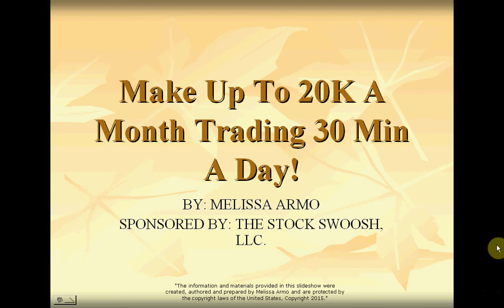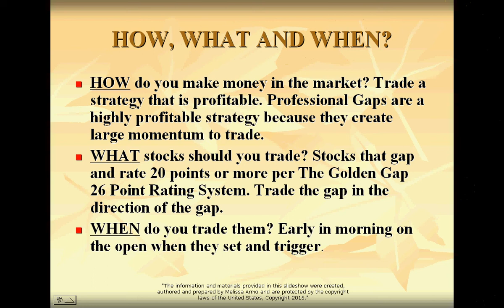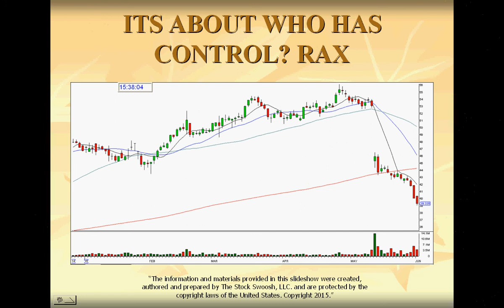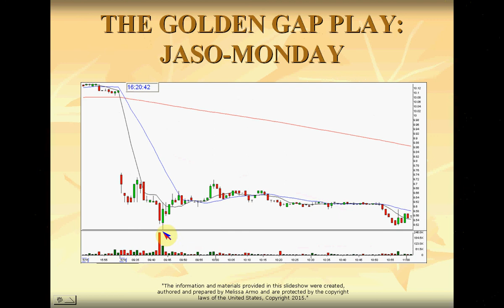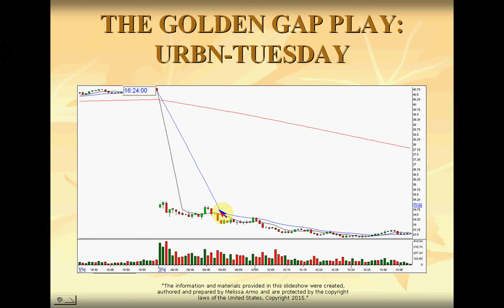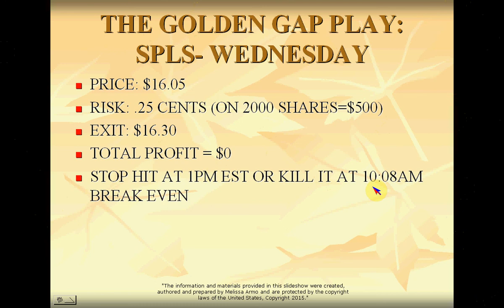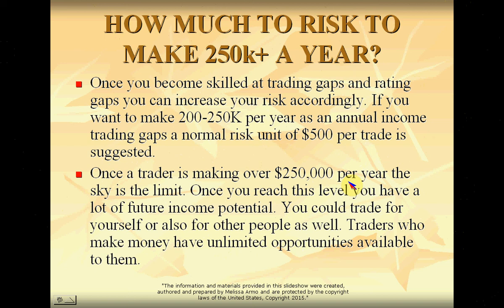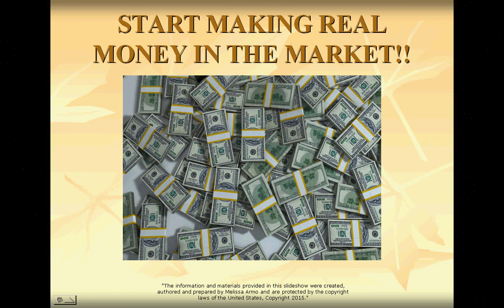MAKE UP TO 20K A MONTH TRADING 30 MIN A DAY!